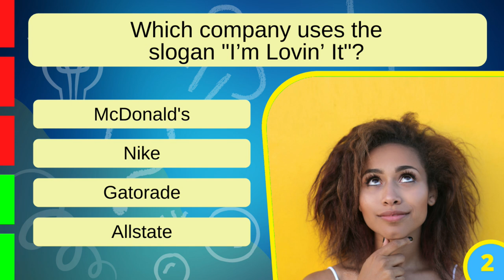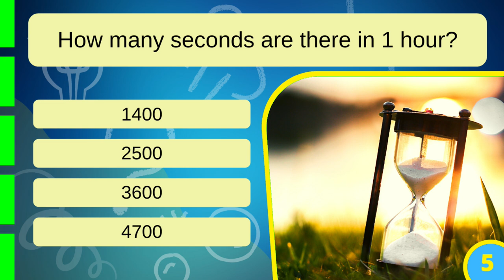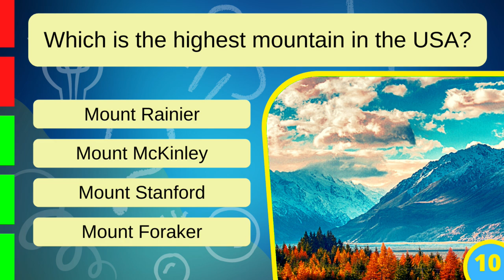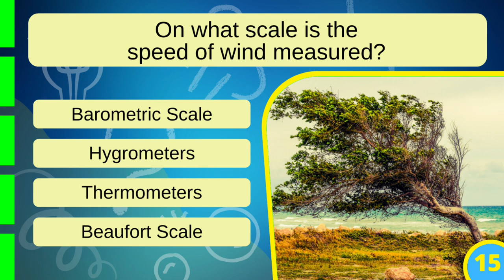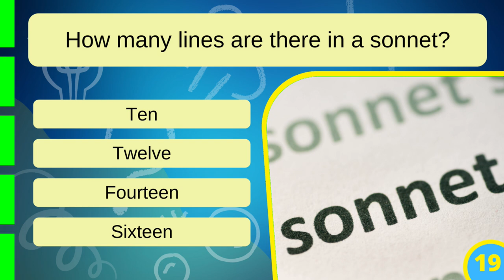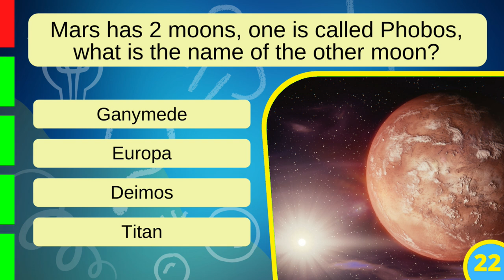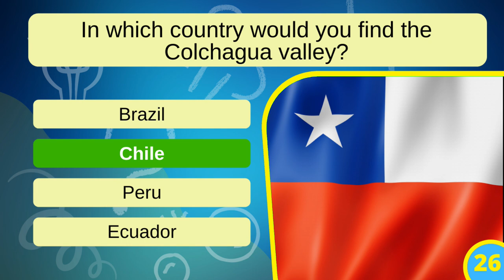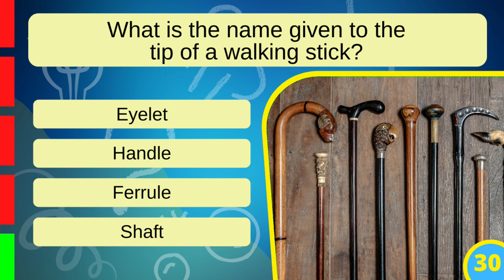Can You Get A Full House On This Mixed Knowledge Quiz?